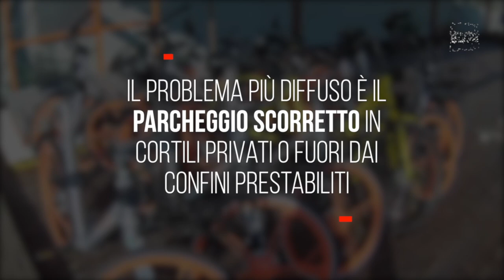Milano, le biciclette in condivisione finiscono nel Naviglio: le ripescano i canottieri